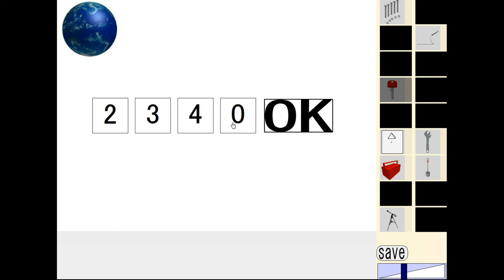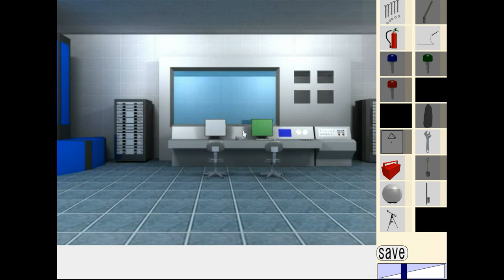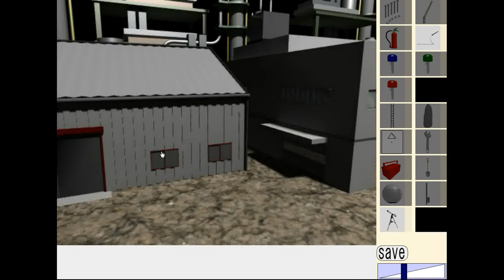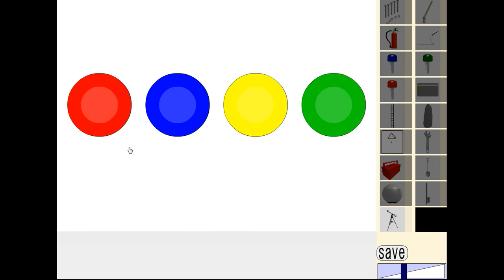Dassyutu's Return to the Earth Walkthrough